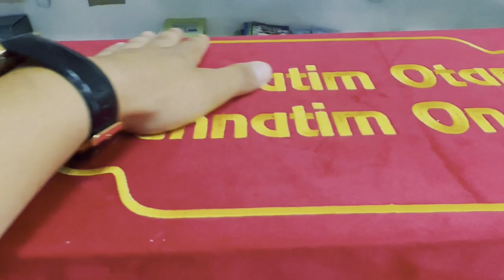Намозда Оминни Жаҳрий ёки маҳфий айтиш! | Абдуллоҳ домла